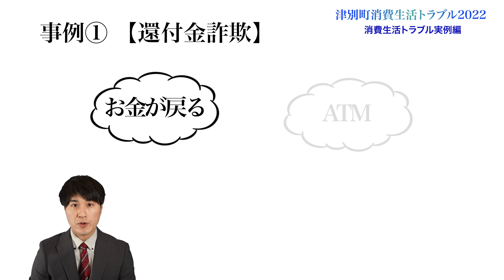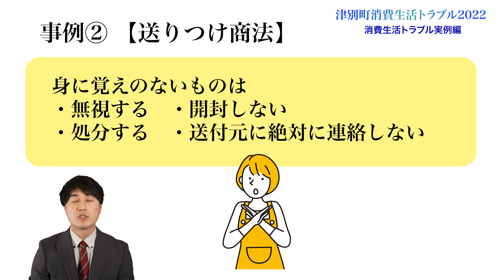【津別町消費生活トラブル2022】トラブル実例編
【津別町消費生活トラブル2022】
北海道津別町で実際に起こっている消費生活トラブルについてお伝えします。
人口４４００人の町でもトラブルが起こっています。
役場職員を装い電話でお金が戻ってくると言葉巧みに誘導し、ATMから送金させる手口が「還付金詐欺」
「お金が戻る。ATMで」などの言葉が出たら疑いましょう。
困ったことがあれば消費者ホットライン１８８へお電話をどうぞ。